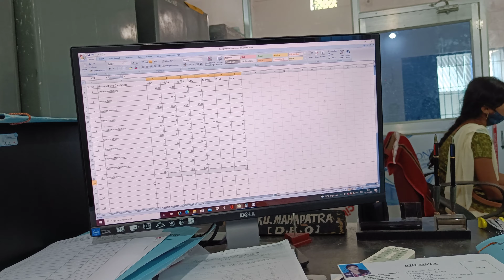ODIA LECTURER INTERVIEW (CONTRACTUAL) (BHAIRABI JR COLLEGE - PURUNAKATAK)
SELECTION COMMITTEE - PRINCIPAL BHAIRABAI JR COLLEGE(PKT)MANOJ PATHY - PRINCIPAL - BOUDH WOMEN'S COLLEGE RABINDRANATH GURU - PRINCIPAL MAA BHAIRABAI DEGREE COLLEGE (PKT) DR. PURNENDU TRIPATHY